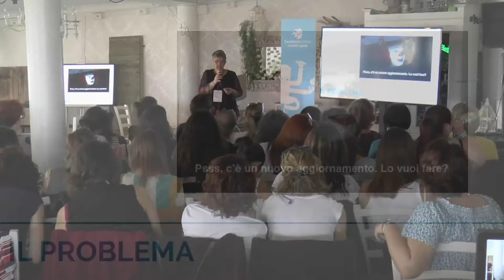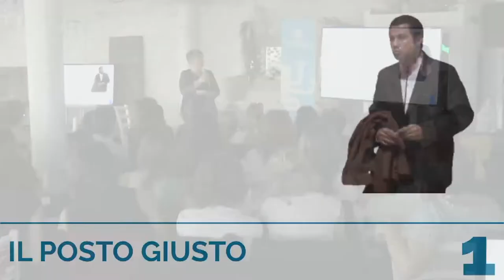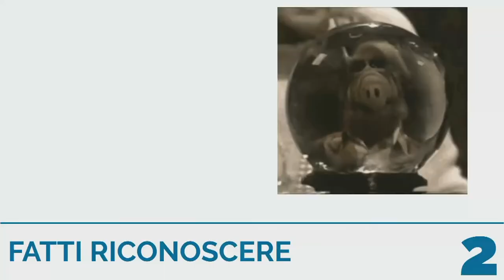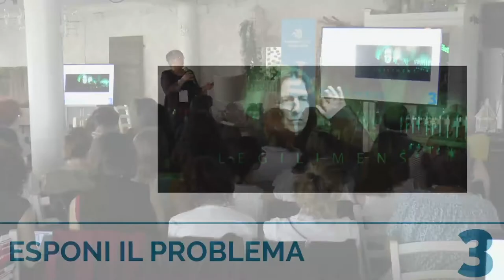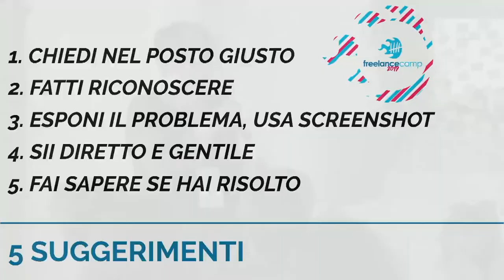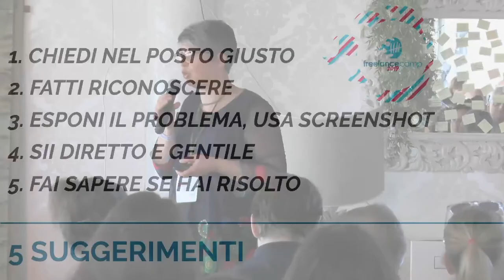Laura Sacco - Come ottenere un supporto efficace - Freelancecamp MR 19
5 suggerimenti per ottenere un supporto efficace e ridurre l’ansia da aggiornamento software: servizio di hosting, temi, plugin, app… e il panico di fronte al pulsante “Aggiorna”.